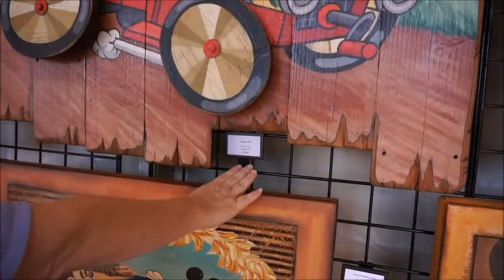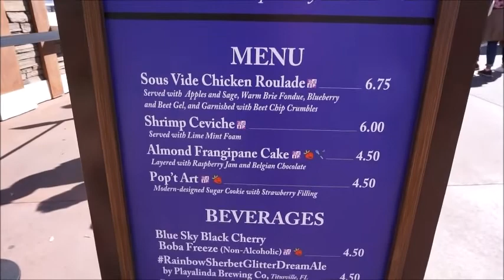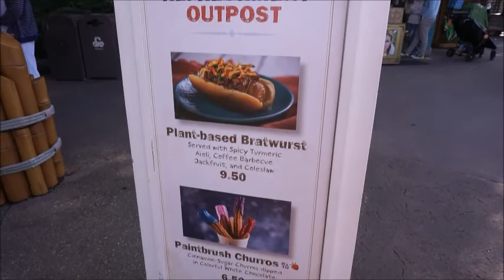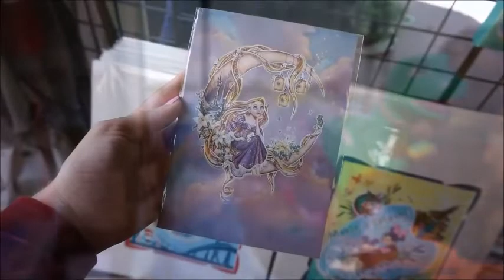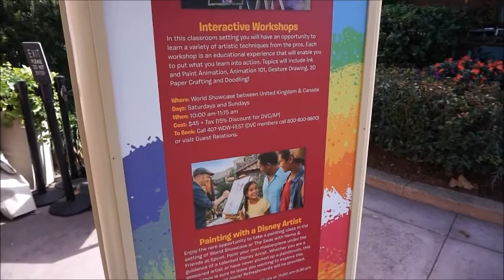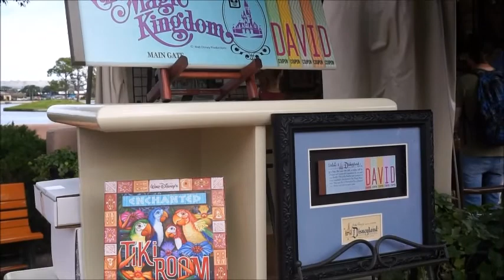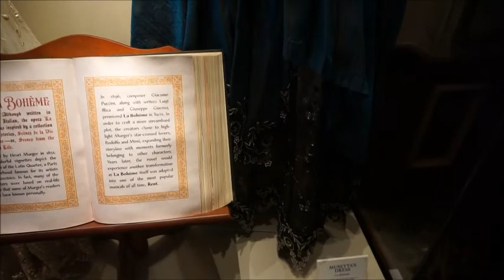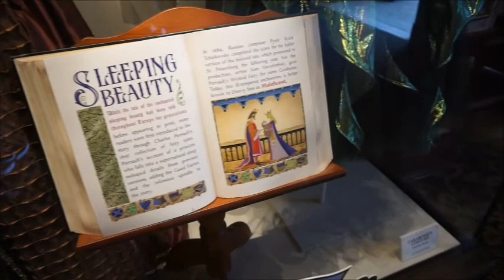Vlog: Festival of the Arts Art and Food Booths Galore!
Hey guys! Today I am showing you some new art and food booths that are available to shop and taste during this year's Festival of the Arts! When this festival debuted a couple of years ago it was not my favorite, but I am learning to love it more with each passing year. :)